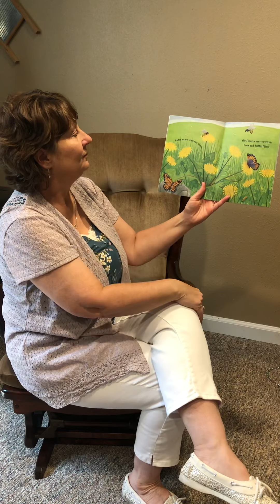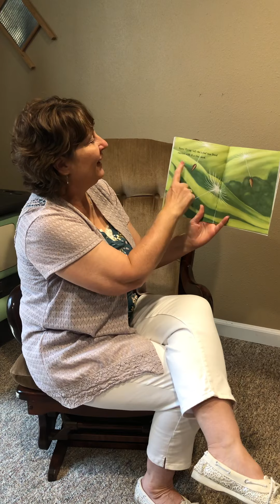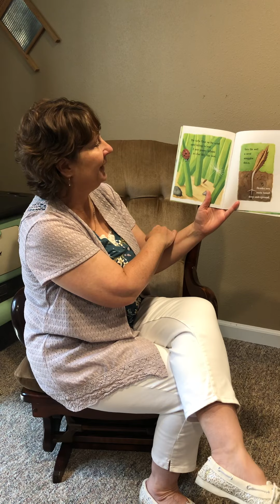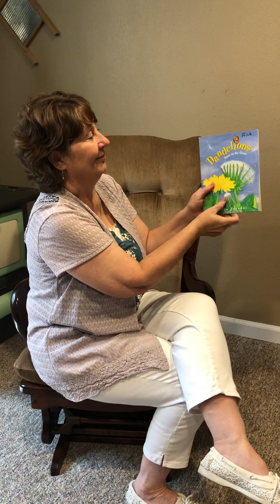Dandelions, Stars in the Grass by Mia Posada and read by Brenda Kaper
Story time dandelions with Brenda Kaper